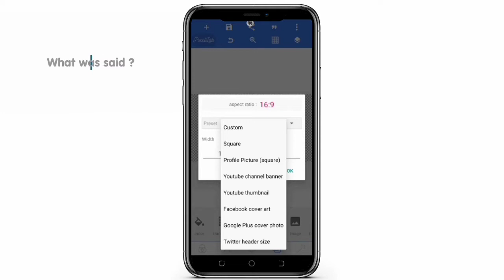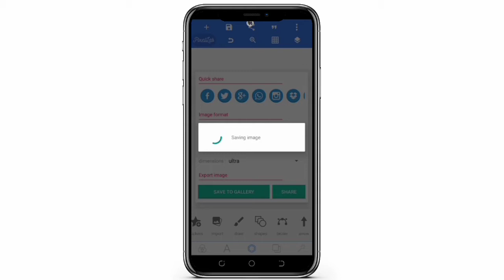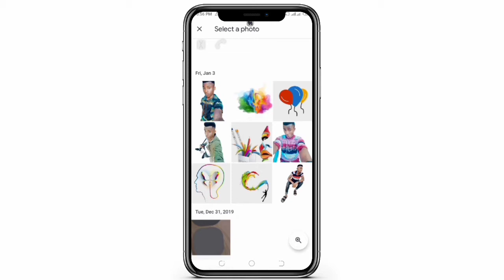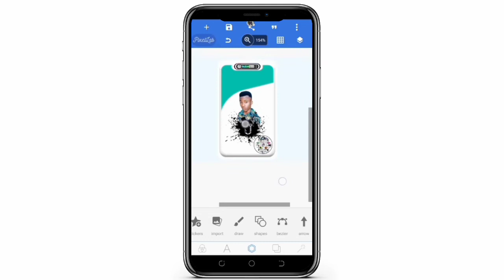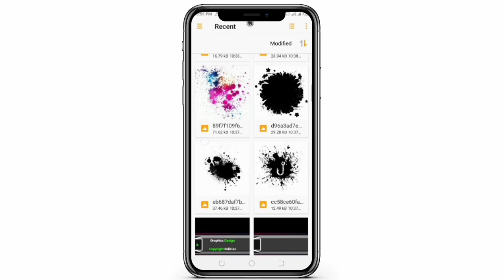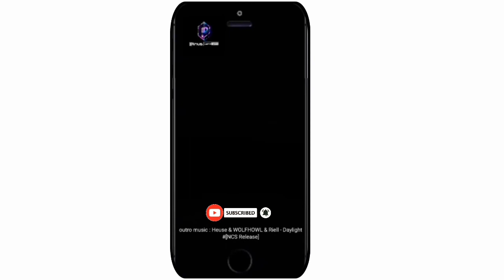splash effect photo manipulations with pixellab Professional Graphics Design with pixellab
Hi guys welcome to another episode of professional graphics design on mobile using
Today I'll be walking you guys through how to make a splash effect photo manipulation design on pixellab

file name : PinusGraphic[space Png Design Elements.zip

🤐zip password : pinuscyberspace